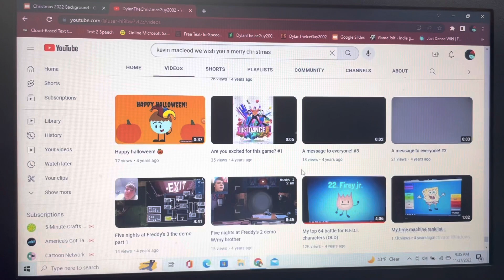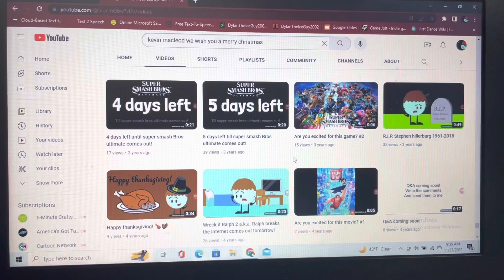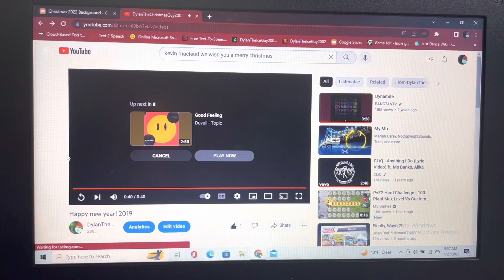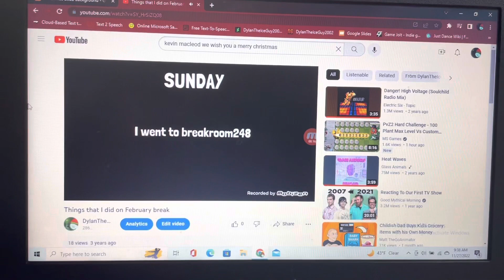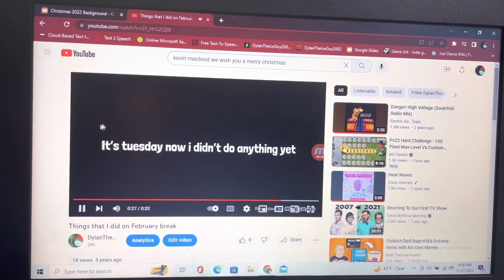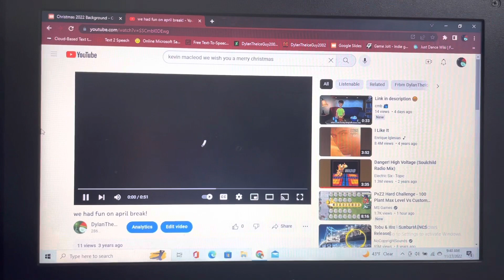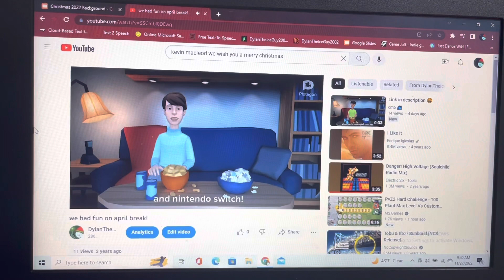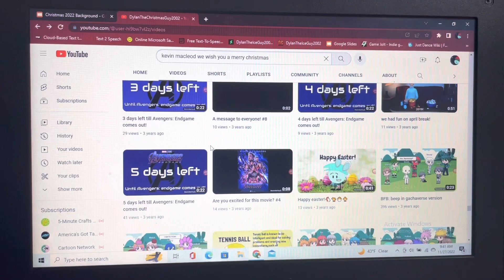Reacting to my old videos: part 2